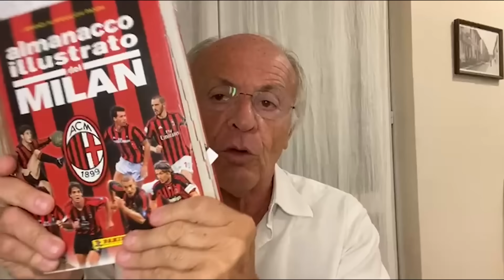NON SI INSULTA UN GIOCATORE DEL MILAN!!! Il primato mondiale di Pioli! Gli undici di Genova!